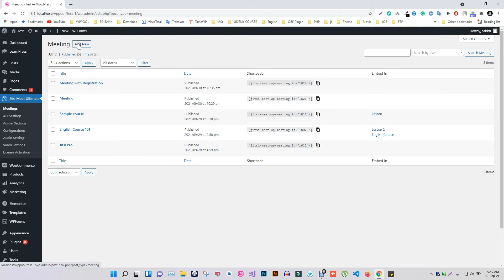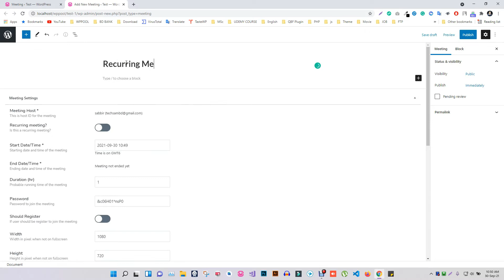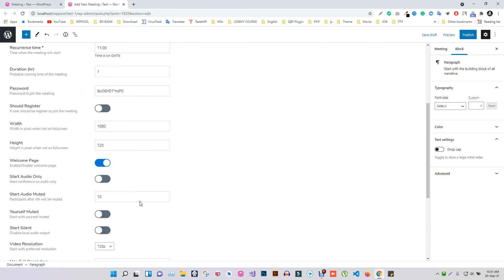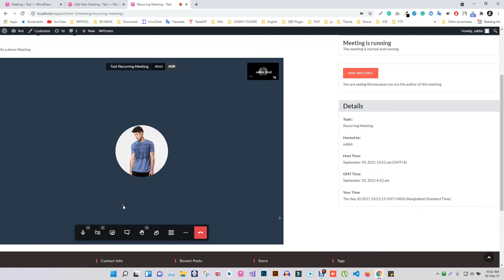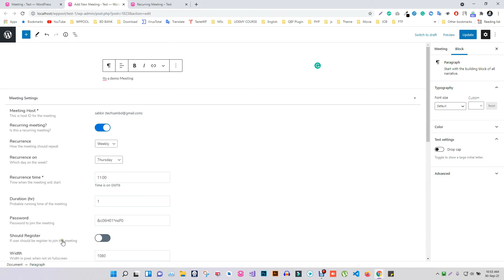How recurring meeting works in Jitsi Meet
Jitsi Meet is the smartest WordPress plugin that lets you host live webinars and video conferences with branded meetings. You can install the plugin on your WordPress site and start meeting right from your website without any email, pass, or verification hassles.

🎁 Free features:

✅ Meeting Gutenberg block
✅ Meeting Elementor widget
✅ Shortcode support
✅ Mute meeting
✅ Screen sharing
✅ Unlimited meetings

💰 PRO Features:

🔥 Custom domain
🔥 Meeting post type
🔥 Livestream, recording, and transcript
🔥 Outlook, Google, and Apple calendar integration
🔥 Meeting registration
🔥 Recurring meeting
🔥 Integration with WooCommerce
🔥 Integration with LMS i.e. LearnDash and Tutor LMS